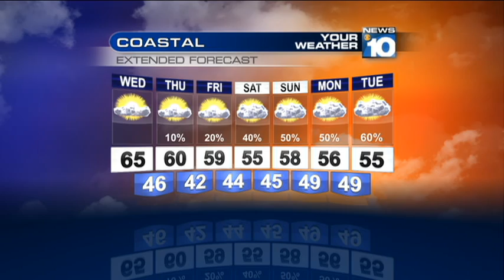KTVL April 22, 2015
Your KTVL News 10 Good Morning local forecast for Southern Oregon and Northern California on April 22, 2015 with meteorologist Liz McGiffin.